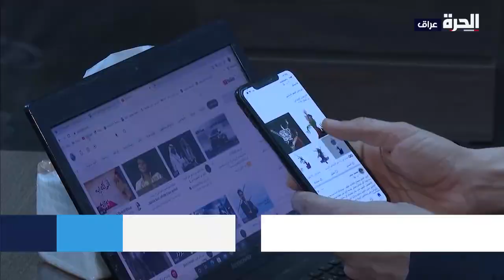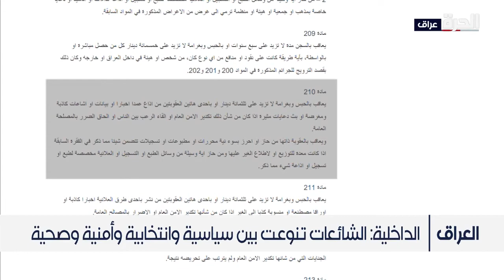2021 "عام الشائعات" بامتياز وفريق أمني خاص بالمرصاد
رصدت فرق قسم محاربة الشائعة بوزارة الداخلية نحو سبعة آلاف شائعة مختلفة ظهرت عام 2021 بأسماء وأهداف مختلفة. ويرى مختصون اجتماعيون أن تردي الأوضاع الاقتصادية والأمنية والسياسية فضلاً عن انتشار البطالة، تسهم بشكل واسع بانتشار الشائعات .